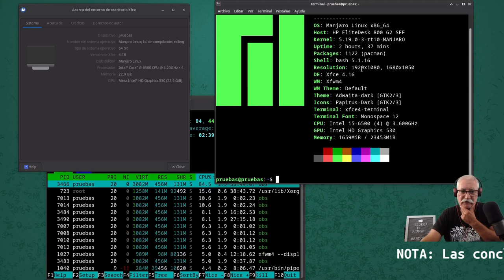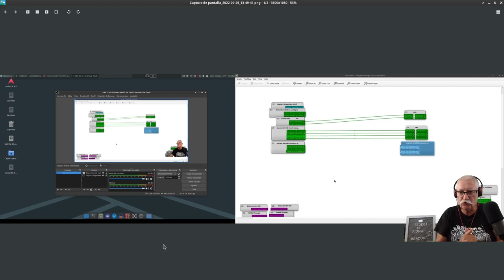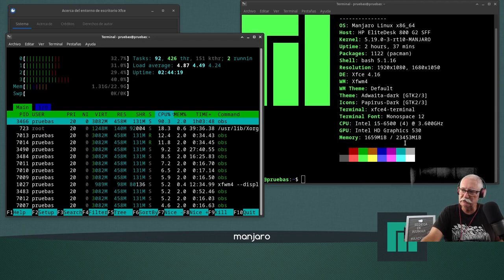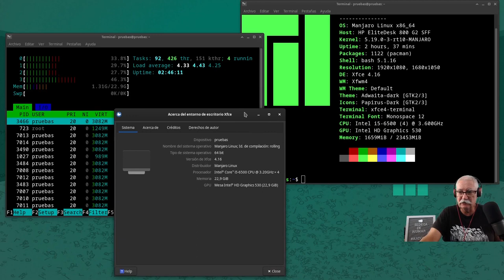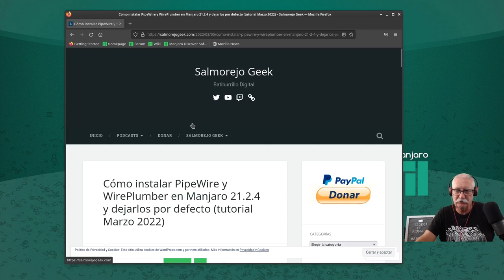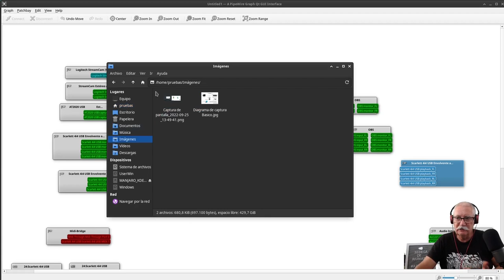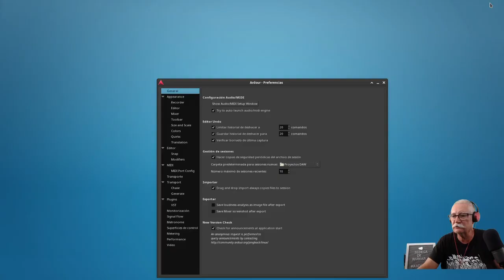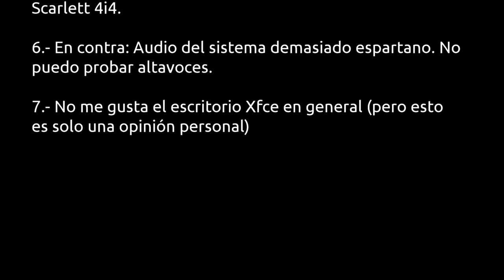Manjaro XFCE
Por fin, prueba de la Distro Manjaro con entorno de Escritorio XFCE
En general:
1.- Muy estable
2.- Adecuada para entrar en el mundo basado en ARCH
3.- Siempre actualizada (Rolling Release)
4.- Teoricamente, entorno adecuado para Máquinas con escasos recursos.

En particular (uso para audio y Ardour):
1.- Instalar Pipewire en detrimento de PulseAudio.
2.- Detecta a la primera mi Focusrite
3.- Con el patchbay qpwgraph (y otros), perfecto control de todos los elementos de audio.
4.- Negativo: Aunque uses Pipewire, no usa Wayland. Ciertos conflictos a la hora de configurar frec. de muestreo y otros parámetros. Incompatibilidad con KXStudio y otros temas menores, aunque Ardour lo que es funcionar, funciona. Estos problemas los amplío en el siguiente vídeo "Manjaro Plasma".